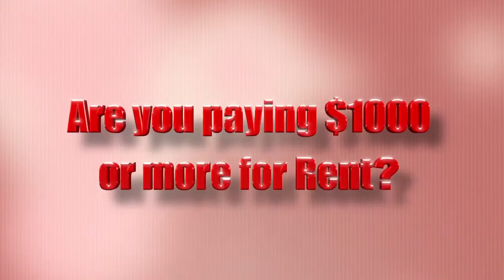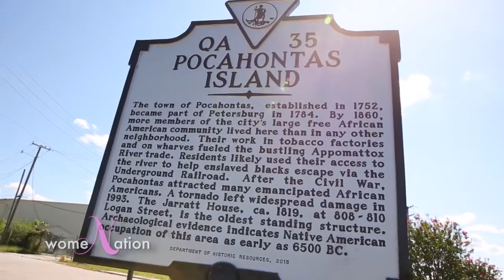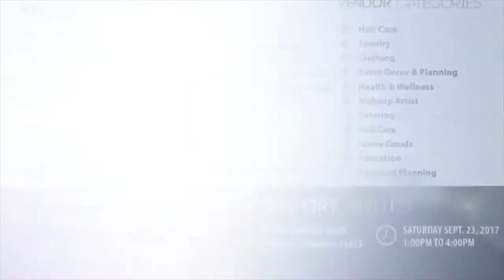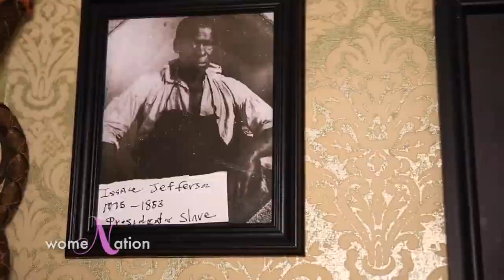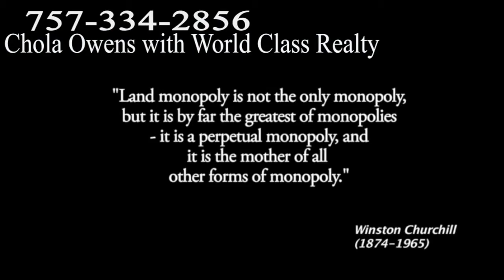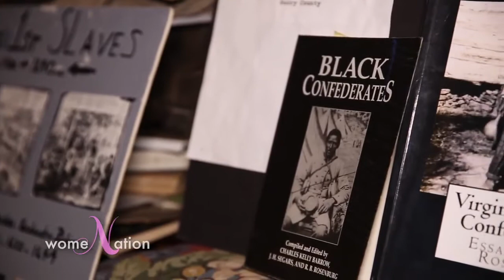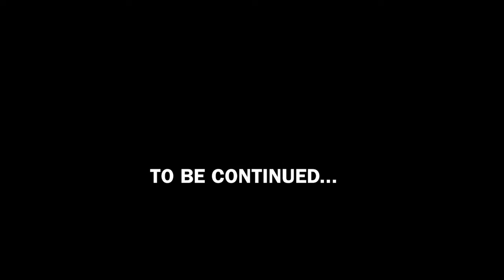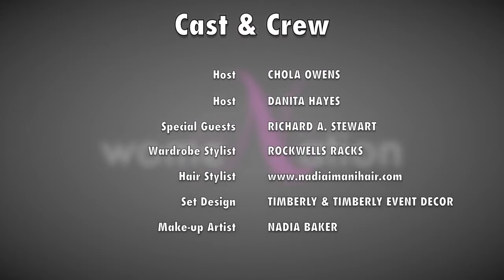Civil Rights Movement Pocahontas Island Museum - Lost Black History